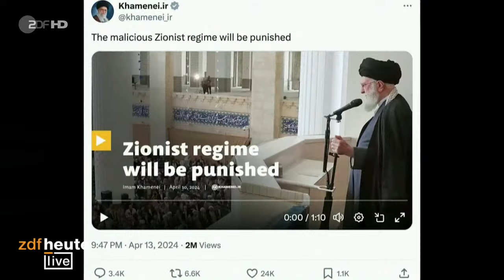Iran greift Israel mit mehr als 300 Drohnen und Raketen an | ZDFheute live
Mit mehr als 300 Drohnen und Raketen hat der Iran in der Nacht Israel angegriffen, erstmals von seinem Staatsgebiet aus. Israels Militär konnte nach eigenen Angaben „99 Prozent“ der Geschosse abfangen. Keine der 170 Drohnen und 30 Marschflugkörper habe israelisches Gebiet erreicht, teilte Hagari mit. Nur wenige der 110 ballistischen Raketen seien nach Israel durchgedrungen und haben eine Militärbasis im Süden des Landes „leicht“ getroffen.

Gleichzeitig hat der Iran Israel vor einem Gegenangriff gewarnt: „Sollte das israelische Regime erneut einen militärischen Angriff durchführen, wird die Antwort des Irans mit Sicherheit stärker und entschlossener ausfallen», zitierte die staatliche Nachrichtenagentur Irna aus einem Schreiben an UN-Generalsekretär António Guterres. Grund für Irans Angriff war ein Vergeltungsschlag, Irans Revolutionsgarden sprachen von einer „Strafe“ für Israel. Denn: Am 1. April habe Israel mutmaßlich einen Luftangriff auf das iranische Konsulat in Syrien durchgeführt, bei dem unter anderem zwei Generäle der iranischen Revolutionsgarden getötet wurden.

Irans Angriff löste international höchste Besorgnis und Angst vor einem regionalen Krieg aus. US-Präsident Joe Biden kündigte für heute ein G7-Treffen an, auch der UN-Sicherheitsrat will tagen.

Wie reagiert Israel auf Irans Angriff und wie wird es weitergehen?

Darüber sprechen wir bei ZDFheute live mit Gil Yaron, Nahost-Experte und Leiter des NRW-Büros in Tel Aviv, Nahost-Experte Daniel Gerlach. Aktuelle Eindrücke aus Tel Aviv und Teheran gibt es von ZDF-Korrespondent Michael Bewerunge und Phoebe Gaa, ZDF-Korrespondentin. Seid dabei und stellt eure Fragen!

00:00 Intro und Begrüßung
02:55 ZDF-Korrespondent Michael Bewerunge in Tel Aviv: "Israel reagiert mit typischer angespannter Gefasstheit"
08:41 ZDF-Korrespondentin Phoebe Gaa in Teheran: "Es gibt Anzeichen, dass man sich auf einen Gegenschlag vorbereitet"
12:41 Nahost-Experte Gil Yaron: "Was Iran macht, nutzt Israel nun politisch”
20:49 Nahost-Experte Daniel Gerlach: "Iraner haben sich überschätzt“